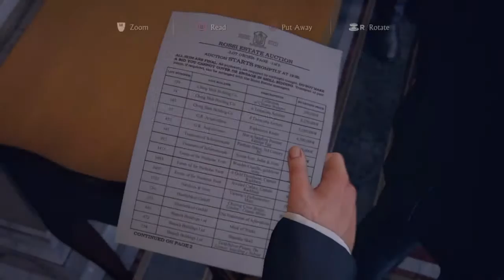Uncharted 4: A Thief’s End PS4 ( Part 6 ) Walkthrough